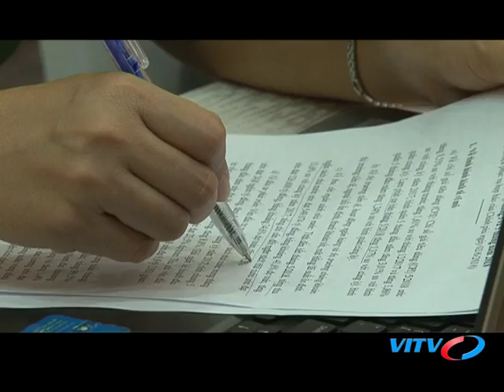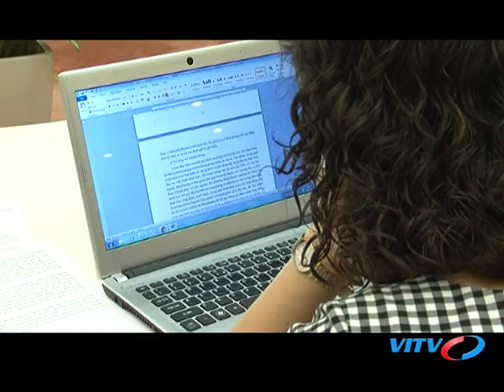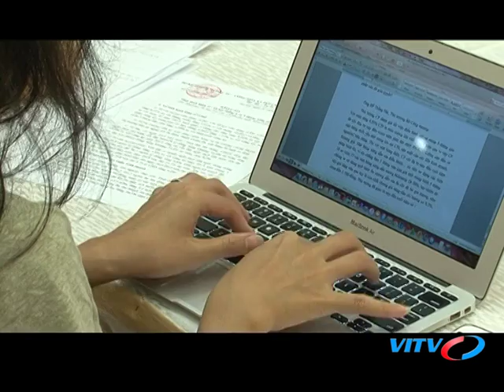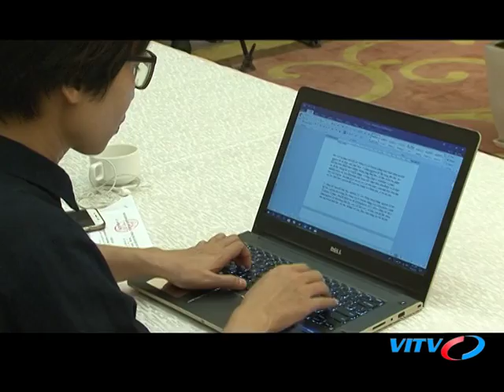VITV - Tổng thuật họp báo chính phủ - Họp báo Chính phủ tháng 5 năm 2018 (Phần 1)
VITV - Tổng thuật họp báo chính phủ - Họp báo Chính phủ tháng 5 năm 2018 (Phần 1) phát sóng 22:30 ngày 02/06/2018